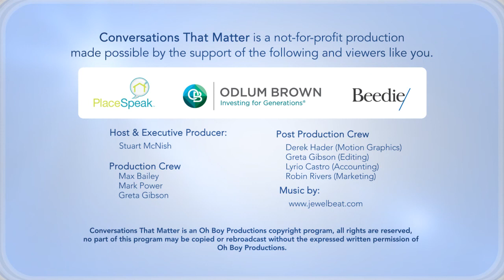What is Corporate Social Responsibility? (w/ Kim Thompson, Aviso Wealth)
Is corporate social responsibility a public relations exercise?

Is it a nice thing to ascribe to and at the same time easy to sluff off? The answer is a combination of yes and no. On the surface, it’s easy to say your company believes in supporting and contributing to the community as a whole.

The cost of a CSR program challenges the keepers of the money who frequently question the value. Accountants and Financial Officers are asked to look at everything as a return on investment and, in doing so, may determine a responsibility program is beyond the company’s budget.

While that may have been the traditional line of thinking, it no longer applies. It alienates staff who are demanding that the work they do contribute to the whole of society rather than just the bottom line. According to a MIT Sloan Management Review, “Using Corporate Responsibility to Win the War for Talent,” employers with a CSR program enjoy greater employee satisfaction and retention.

Employees, customers and investors are all taking CSR programs into account when they sign on, when they purchase and when they invest.

We invited Kim Thompson of Aviso Wealth to join us for a Conversation That Matters about why Corporate Social Responsibility needs to be a part of every company’s mission statement and practices.

ctm205